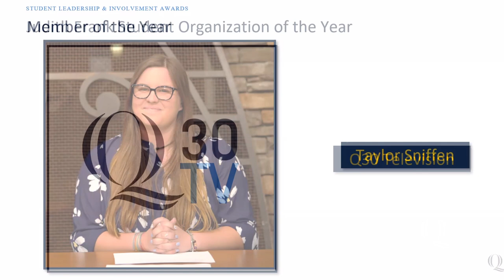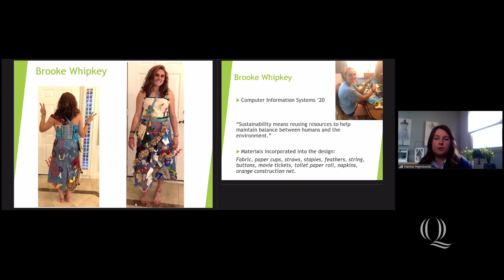Inside Quinnipiac: Everything BobcatNation Needs to Know for the Week of April 27, 2020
This week on InsideQuinnipiac
•  Finals Week is approaching. Find out tips on ways to prepare for a virtual Finals Week.
•  The Q5, five events on Quinnipiac’s virtual quad that you don’t want to miss.
•  We've got ways you can spice up your meetings with some tips on Zoom backgrounds.
•  Who will be this week’s “Bobcat(s) of the Week”?
All that and so much more.
Join us as new episodes premiere each Monday at 10am ET.